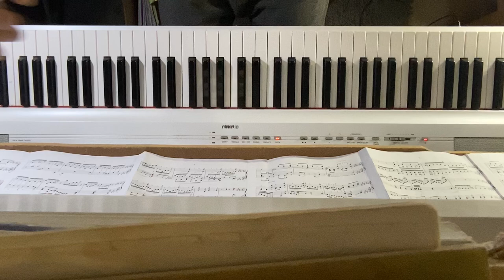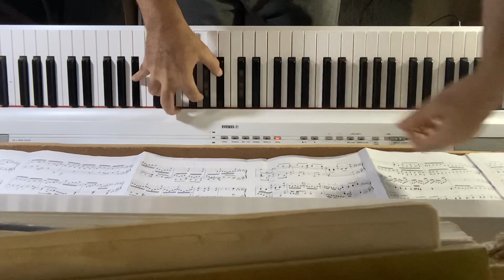Matty Kay plays Mozart's Adagio from Piano Concerto no. 23